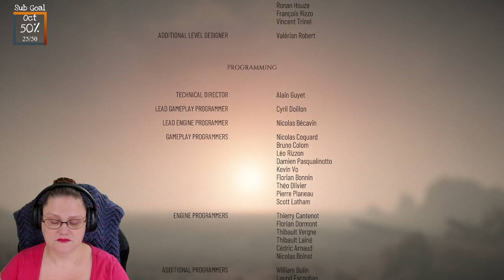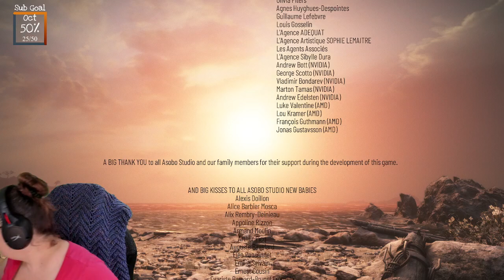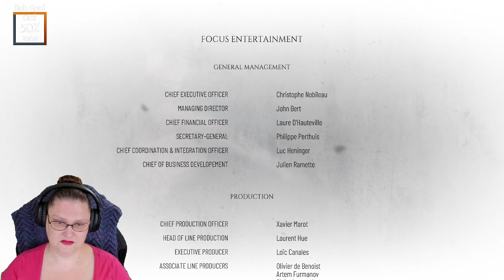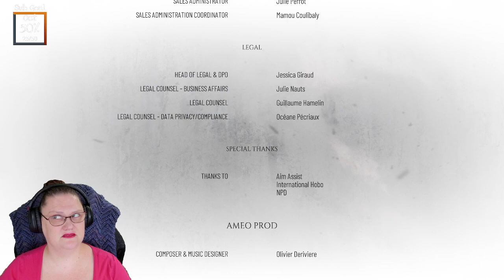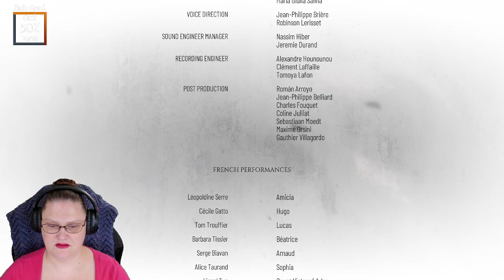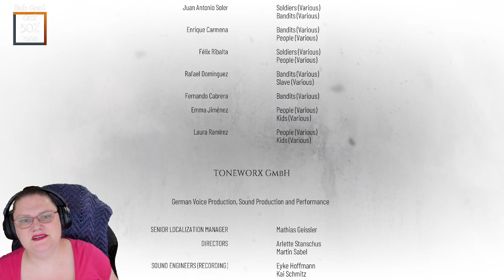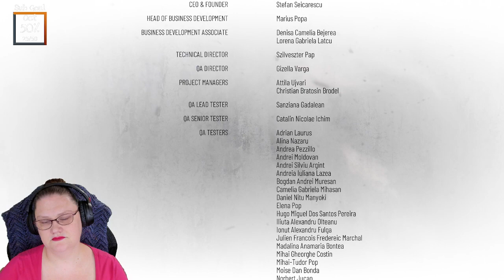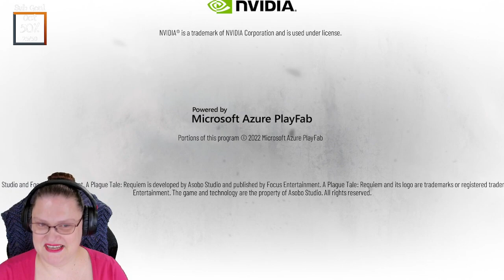ad 🐀 Ratty Story Time: Day 3 🐀 | !pronouns !rats | Thanks for the key, @Dare_Drop!!